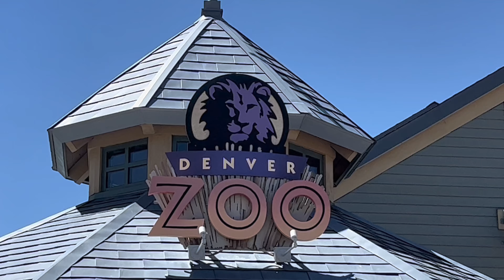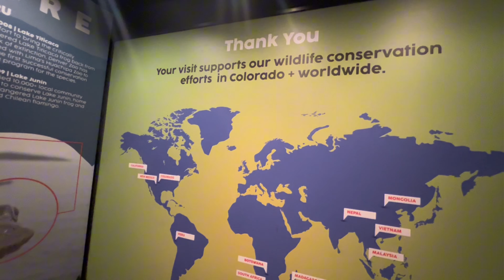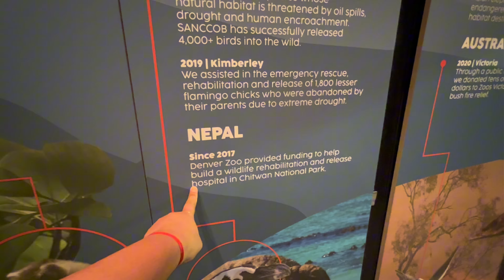1st vlog in USA Ft Denver Zoo - late upload